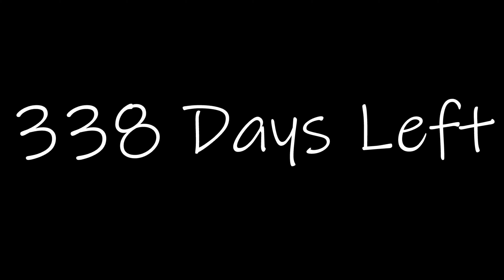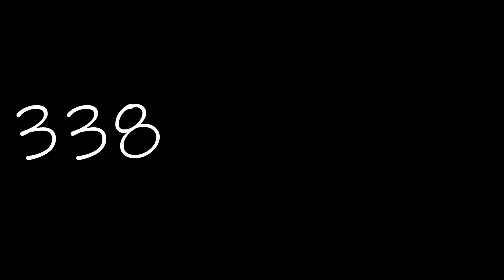The Dimensional Santa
In this video, Santa drops into our dimensions and has to stay for a while!

This video, along with every other, will be deleted in one year’s time. This is what was meant to be. What we wanted from the start. This is inevitable. This is unavoidable. It’s bound to happen. So, will you join Piece Of Puns for the ride, or miss out your chance to see a great channel before it’s gone? The choice is yours!

Piece out punners,

Nick & Charlie

Creators of Piece Of Puns